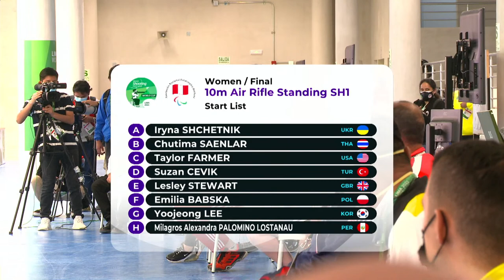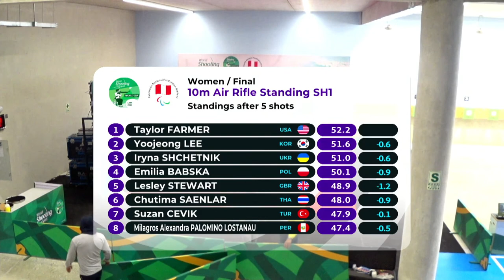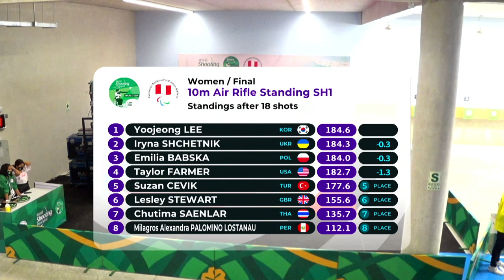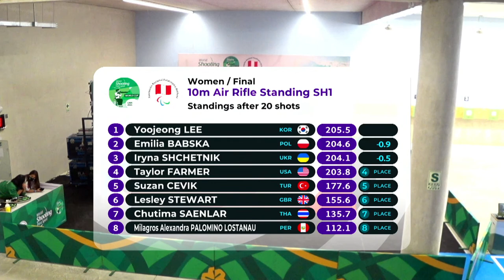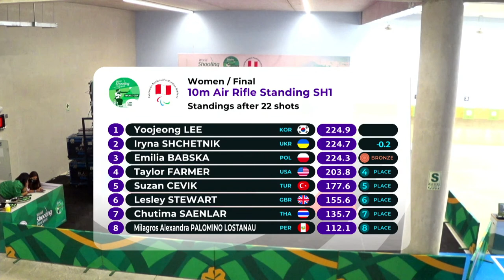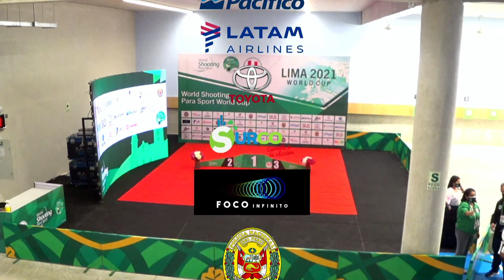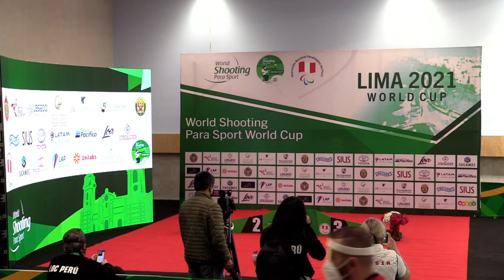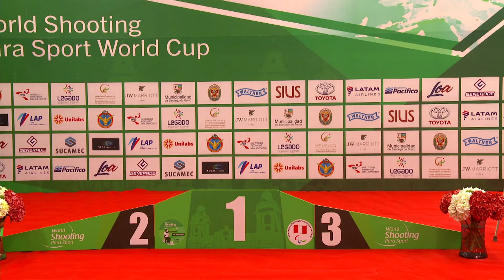Lima 2021 | Day 2 | R2 - Women's 10m Air Rifle standing SH1 | World Shooting Para Sport World Cup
Watch live the last World Shooting Para Sport World Cup before Tokyo 2020.